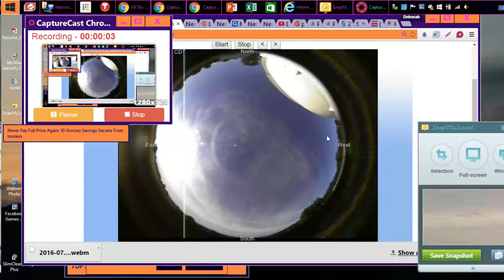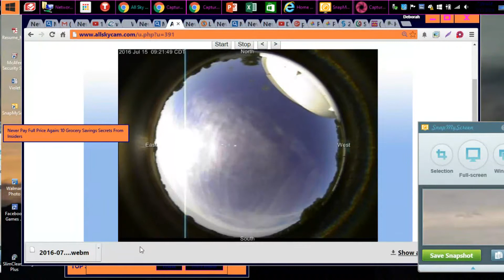SUN ,MOON AND STRANGE SKY CLIPS